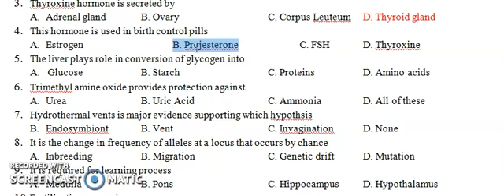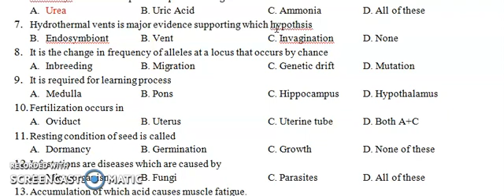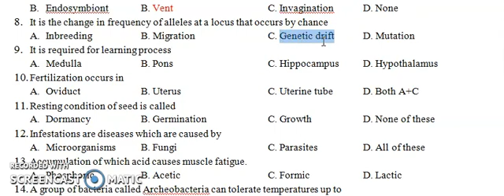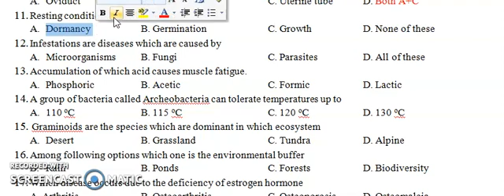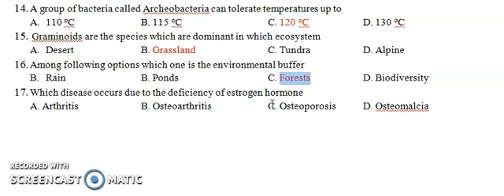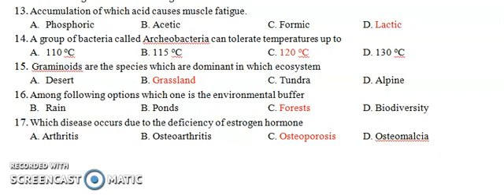FSc Biology Part 2 Full Book Important MCQs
FSc Biology Part 2 full Book MCQs which are too important